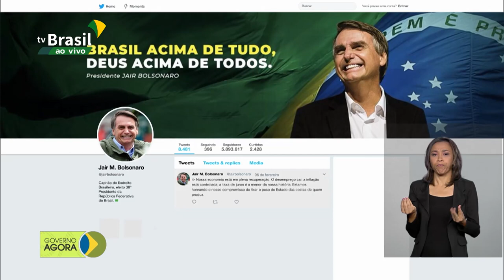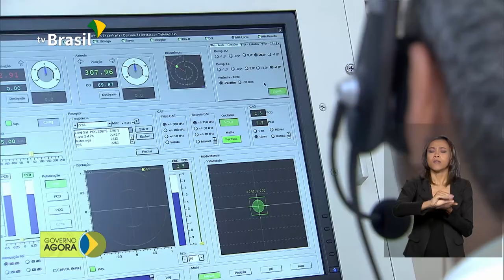Taxa de juros da economia chega ao menor patamar da história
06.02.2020 - Taxa de juros da economia chegou ao menor patamar da história. Em cerimônia no Palácio do Planalto, o presidente Jair Bolsonaro e ministros fizeram um balanço do período de 400 dias de governo. Caiu para 9 o número de casos suspeitos do coronavírus no Brasil.